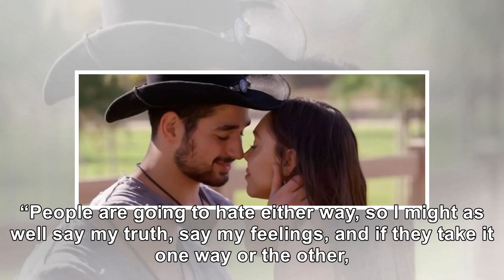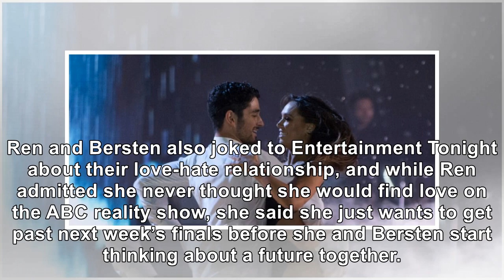‘Dancing With The Stars’ Lovebirds Alex Ren & Alan Bersten Defend Their Real-Life Romance Against...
‘Dancing With The Stars’ Lovebirds Alex Ren & Alan Bersten Defend Their Real-Life Romance Against Haters
November 14, 2018 Eric McCandless / ABC The 'DWTS' finalists say they have learned to shut out negat...